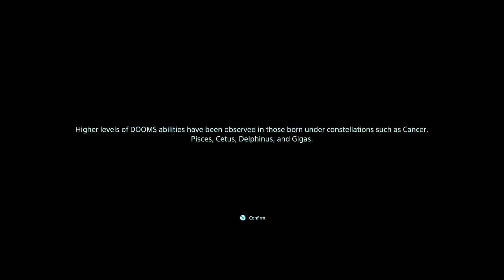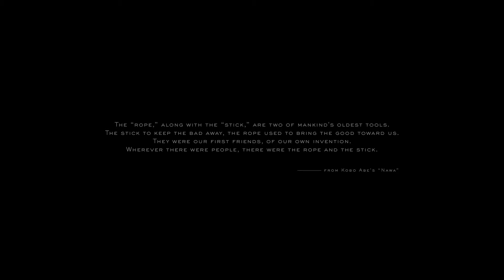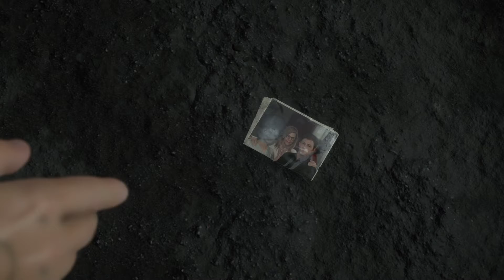DEATH STRANDING opening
Meh